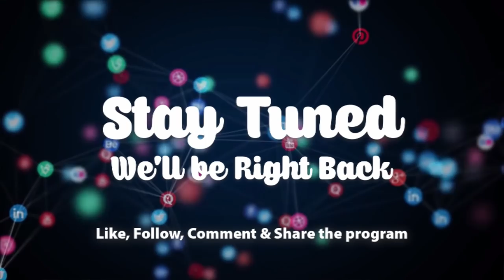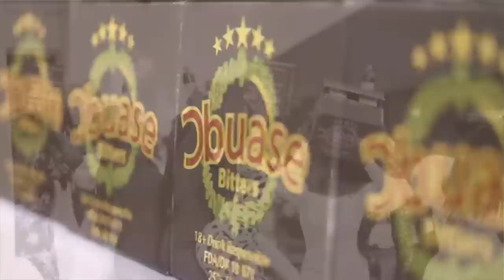[PART 2] He has stolen our pot of gold - Family accuses malam EwiaseMuNsem 10-3-22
[PART 2] He has stolen our pot of gold - Family accuses malam